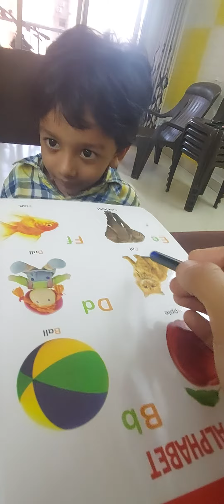2 May 2024